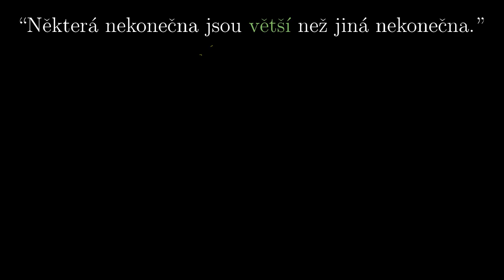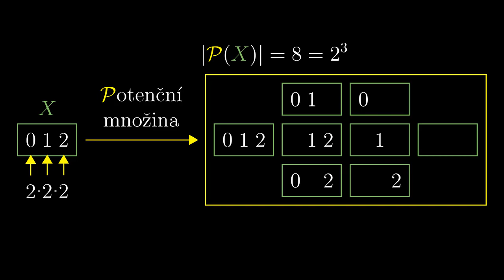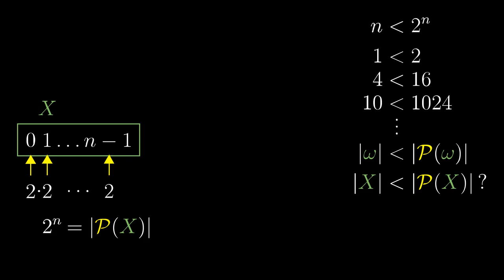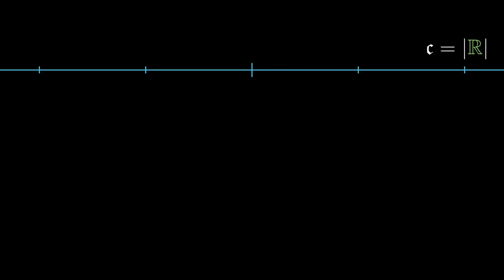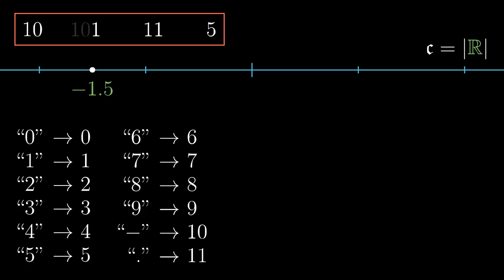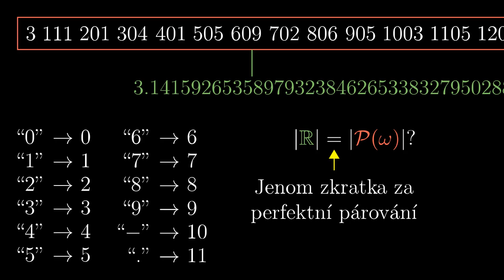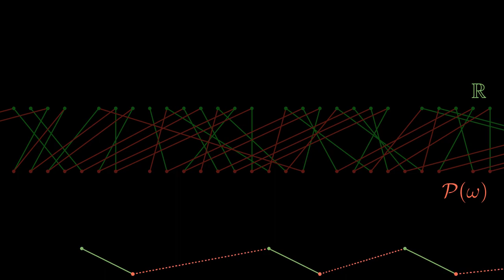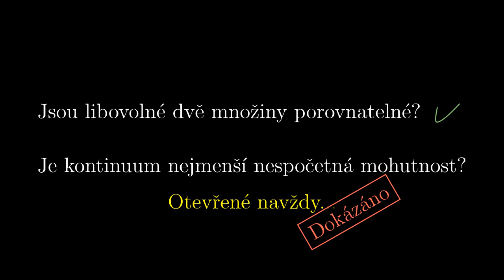Porovnávání množin, kontinuum -- 3. Esence teorie množin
Potenční množina, obecný Cantorův diagonální argument, důkaz, že potenční množina přirozených čísel má stejnou mohutnost jako reálná čísla prostřednictvím Cantor-Bernsteinovy věty.